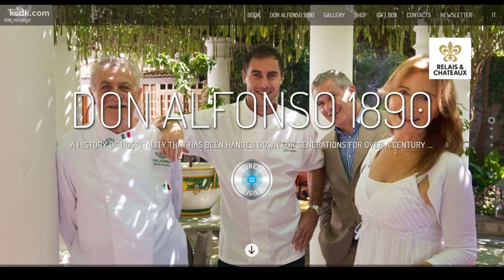Italian restaurateur opening first US location in St. Louis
CLAYTON, Mo. — The Ritz-Carlton in St. Louis County is rolling out the red carpet to welcome a famed Italian eatery investing in our local economy with its first ever U.S. restaurant.

Don Alfonso 1890 has a storied history near Naples, Italy. It has one other restaurant in Canada, but this new business venture coming to St. Louis will be there first in America.

Mario Iaccarino, known for the Don Alfonso 1890 restaurant, is bringing Casa Don Alfonso to the Ritz-Carlton this fall. With reports of so many restaurants having to close their doors, this is welcomed news for our economy.

The Ritz in Clayton is undoubtedly thrilled.

"We truly believe that at this time it is the best time to open something and give a little bit of positive news to the world," said Alen Tanovic, general manager of the Ritz -Carlton in Clayton.

The Iaccarino family has deep roots in the hotel industry dating back to the 1800s. Mario Iaccarino and his brother Ernesto own Don Alfonso 1890 but "their grandfather moved from Italy to come to the states to get a feel for running a hotel,” Mario Iaccarino told 5 On Your Side over a Zoom call.

Their parents decided in 1973 to take the business in another direction, and at the age of 26 and 24 they decided to open a restaurant, Iaccarino said.

They have created a casual rustic menu and want to bring you back to a simpler time.

"They want to showcase the food that their grandmother used to prepare for the kids when there was time to prepare food," Iaccarino said.

Casa Don Alfonso - Ritz-Carlton St. Louis
To get your mouths salivating, he took us through some of the staples.

"In the U.S. you have macaroni and cheese, we are going to bring you the original recipe here that we call macaroni au gratin that grandma used to prepare for me on Friday for lunch. It's amazing," he said.

“In Italy, they had a day devoted to a specific dish and one day was dedicated to dried beans, like fava, green and lentils," Iaccarino recalled, thinking of another dish that will be on the menu. They will do a take on that by serving dried bean soup served in copper boats on a real Amalfi coast tile. It’ll be served with chili pepper, fresh herbs and croutons.

Another staple that some people might raise their eyebrows at is serving pasta and potatoes together. This one he can't wait for you to try.

Iaccarino said Casa Don Alfonso will have so many memorable dishes from their upbringing, including Neapolitan pizzas with the olive oil and tomato sauce that’s very unique to their culture.

Casa Don Alfonso Dining Room
For vino lovers, they will have Italian staples but at incredible price points according to Tanovic as they "want everyone to feel welcome," he said.

"It's going to be a cultural experience instead of just lunch or dinner," Iaccarino explained.

You'll have an opportunity to watch some of the pasta being made from your tables while the Ritz has worked long and hard to bring many of the pastas in directly from Italy.

Iaccarino also is very proud of the artist who was hired to paint some of the pictures from their hometown, so they can truly welcome you in to their home.